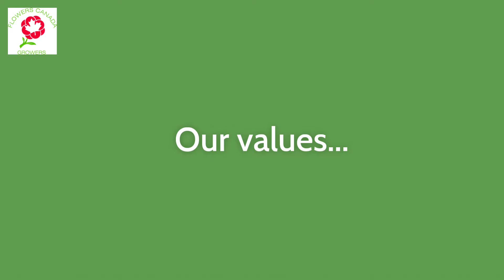Flowers Canada Growers Promo Video